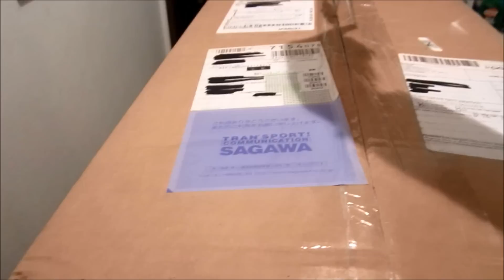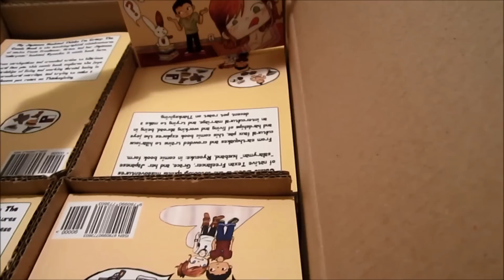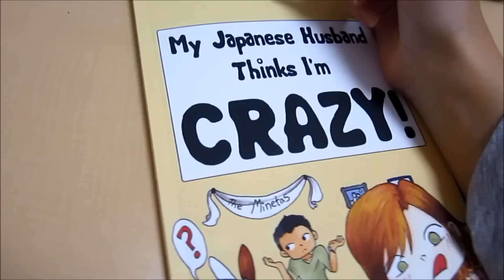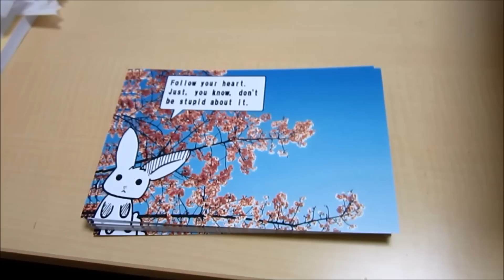My Comic Books Arrive!! (And postcards. And a mini-tour of our house)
Excuse the rambling, but it's been one HECK of a day.

In July, I ran a Kickstarter to fund my (then only partially finished) comic book, "My Japanese Husband Thinks I'm Crazy."
461 people gave money and the book was born. Ish. I finished the book in late August, finished all the copy editing and proofing in late September, and now I have the books. I'm self-publishing.
Now I'm drawing personalized comics, signing books, writing postcards, and all sorts of other things for every single one of my lovely and wonderful "backers" on Kickstarter.

Love,
A very frazzled but excited Texan in Tokyo